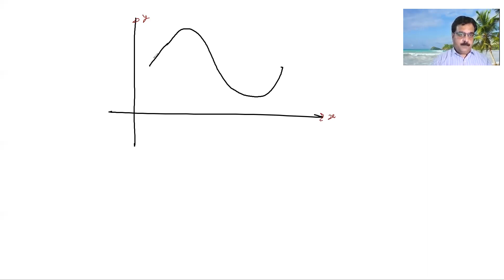Class11 | Mathematical Tools for Physics | Maxima & Minima Part -1|L-8|JEE2023 | NEET 2023 | JRKsir